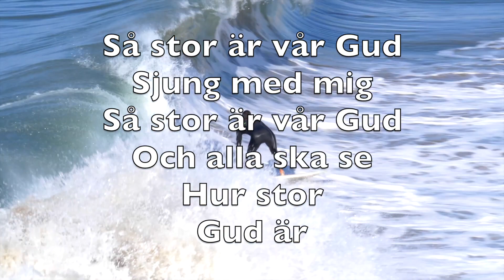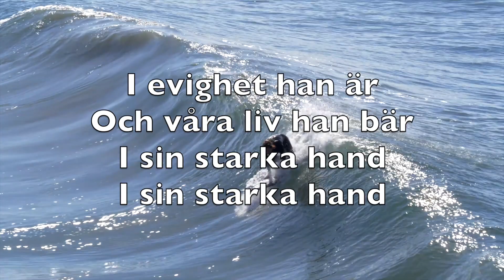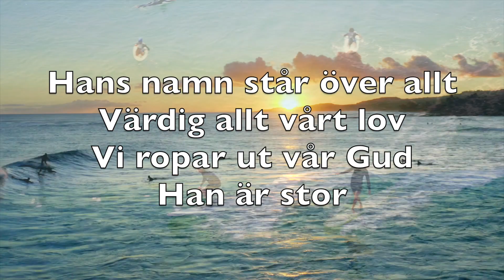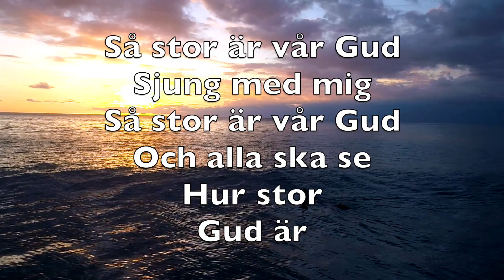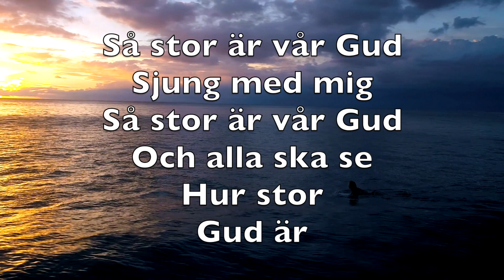Så Stor Är Vår Gud (How Great Is Our God) - Karaoke Tenorsaxofon Instrumental Chris Tomlin V8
(x2)

Vår konungs majestät
Klädd i härlighet
Må jorden glädja sig,
Jorden glädja sig

I ljus han sveper sig
Och mörkret gömmer sig
Och skälver för hans röst
Skälver för hans röst

Så stor är vår Gud
Sjung med mig
Och alla ska se
Hur stor
Gud är

I evighet han är
Och våra liv han bär
I sin starka hand

Helig treenighet
Fader ande son
Stark i ödmjukhet
Stark i ödmjukhet

Sjung med mig
Hur stor
Gud är

Hans namn står över allt
Värdig allt vårt lov
Vi ropar ut vår Gud
Han är stor

Han är stor

Sjung med mig
Hur stor
Gud är

Sjung med mig
Hur stor
Gud är